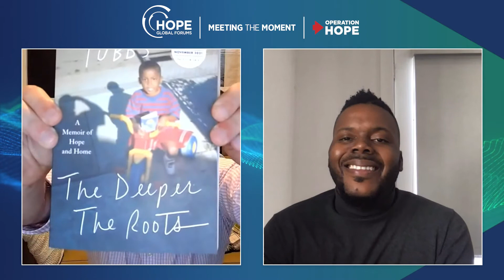HOPE Global Forums Special Edition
A conversation between Keith Grossman, President of TIME, and Michael D. Tubbs, Special Advisor for Economic Mobility and Opportunity to Governor Gavin Newsom.